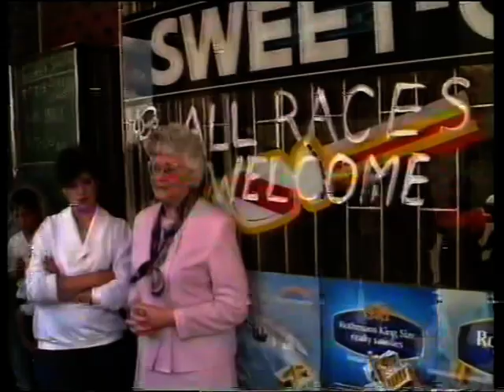ITV News - SA Consumer Boycott in Boksburg (Dec 1988) BETAMAX